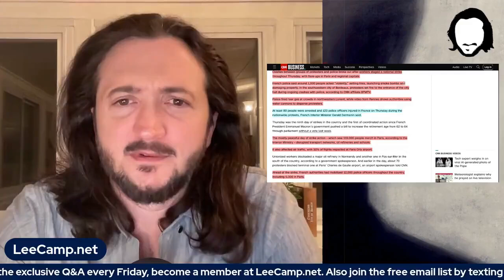CNN Pushes Propaganda on French Protests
My show is LIVE on Mon, Wed, and Saturday at 2pm ET/ 11am PT.
I am one of the most censored comedians in America. If you want to see my work continue, become a member at LeeCamp.Net and get exclusive content.